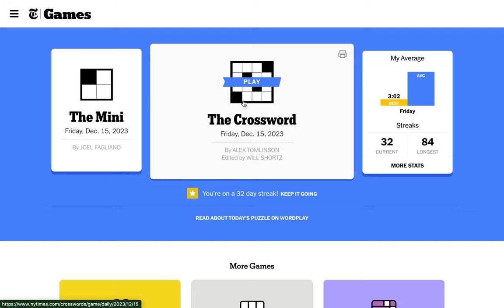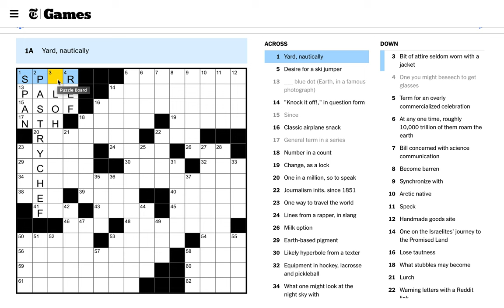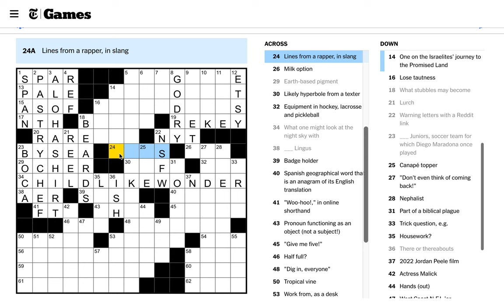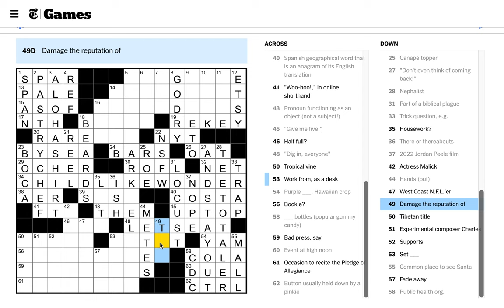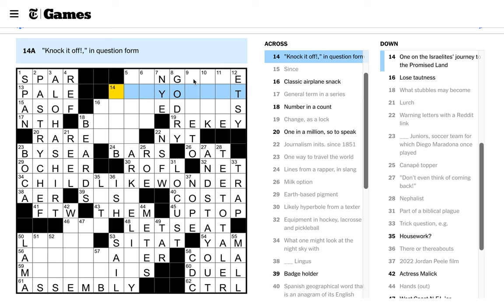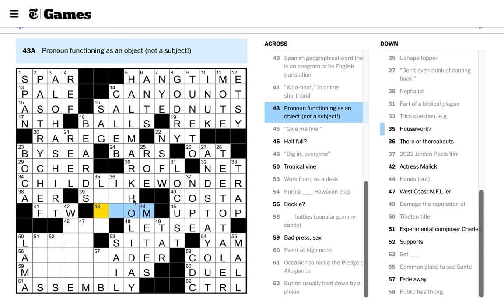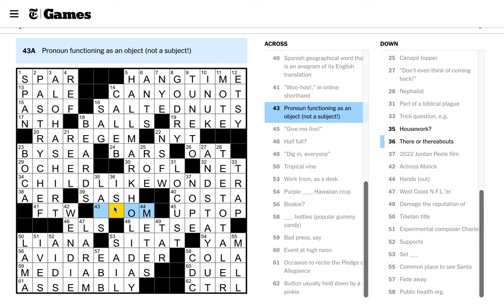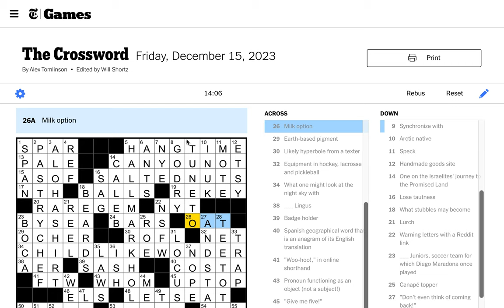Friday, December 15th, 2023 Clog Ep. 163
Easy Friday!